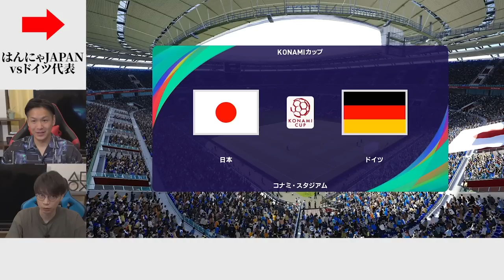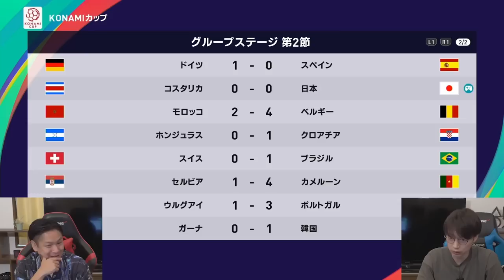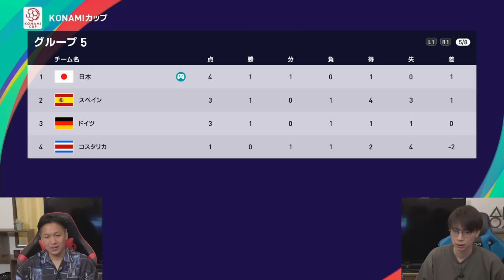日本代表にはんにゃを召集したらW杯優勝出来る説【はんにゃ金田】【ウイイレ2021】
質問・疑問、「はんにゃ金田のこのシーンが見たい」など
コメント欄までよっしゃっしゃっしゃーす！！

☆今回コラボしていただいた相方川島さんとの動画
『【贖罪】相方の3脚を買い、絶品ふわふわ素麺を振る舞いました！』

☆コラボしていただいた相方川島さんのチャンネル

☆金田哲公式SNS

▼おすすめの再生リストはこちらから▼

▼伝説の奇録時代はこちらから▼

はんにゃ金田SHOWは2022年から、毎週 火・水・木・土の週４更新!!
※コラボ動画投稿などで前後する場合はございます
※新型コロナウィルス感染拡大防止の対策を十分にとり撮影を行なっております